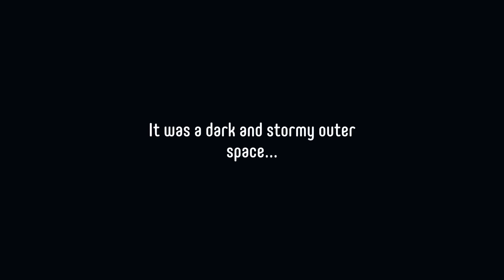PUSH THE BUTTON